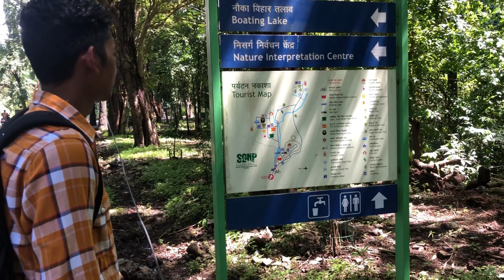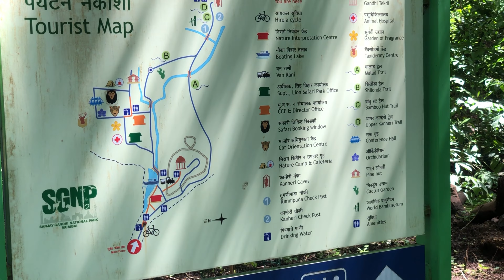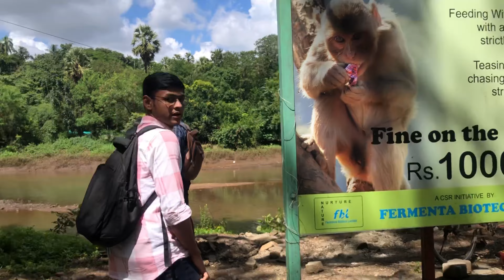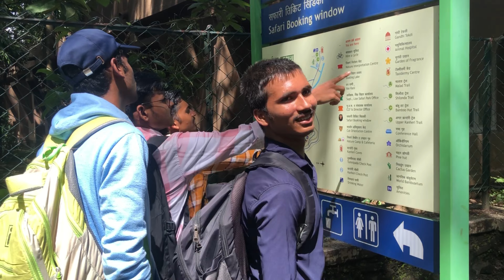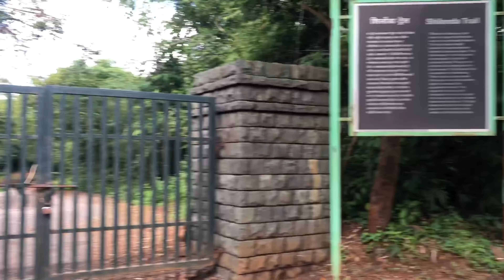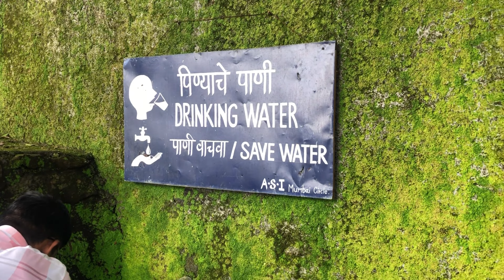Sanjay Gandhi National Park Borivali Mumbai 2022 in 1 day | A to Z Information | National Park vlog